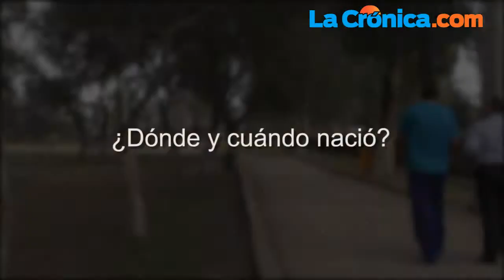1 km con David Pérez Romero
Llegó corriendo, a paso veloz.A pesar de venir enfundado en traje y zapatos, David Pérez Romero, director del Cuerpo de Bomberos de Mexicali, hace un lugar en su agenda para recorrer con nosotros un kilómetro de entrevista, en la que nos pone al tanto de sus gustos deportivos y sus equipos favoritos.